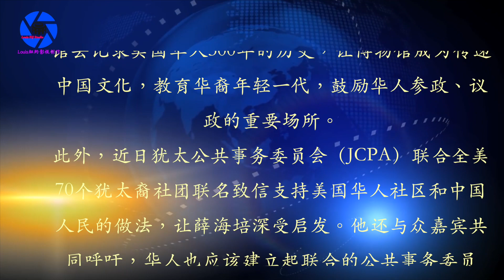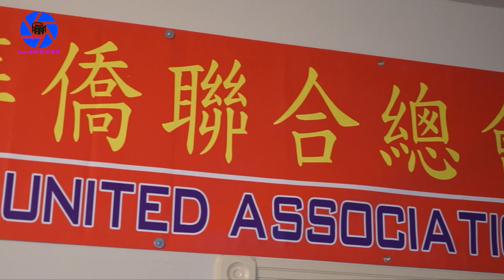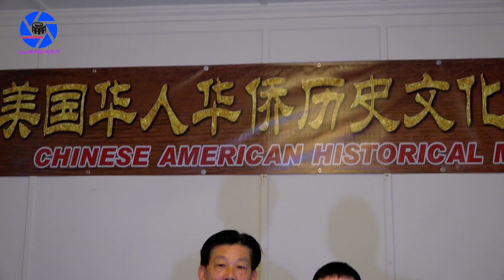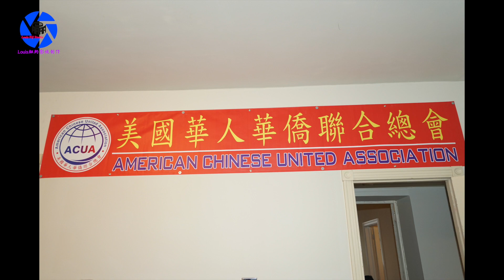费城身边事系列纪录片【美国华人华侨历史文化博物馆】首届文化论坛盛大开启03.02.2020